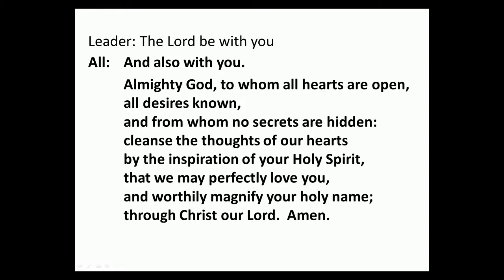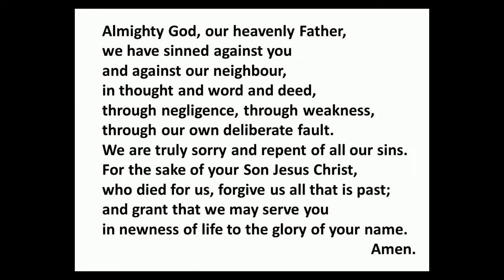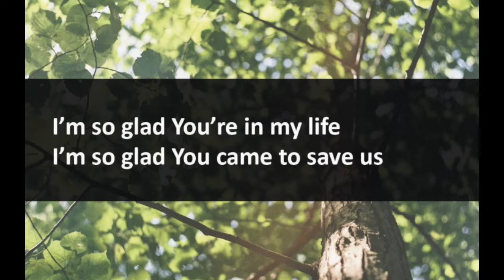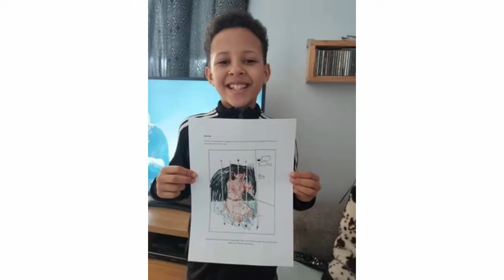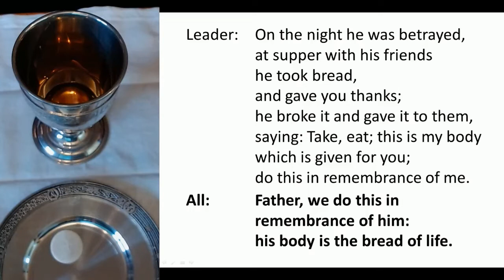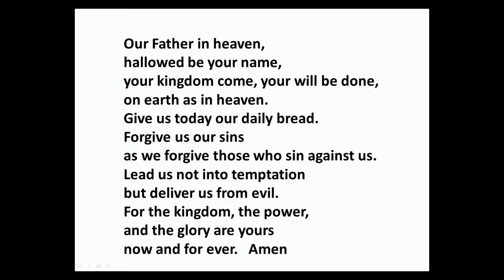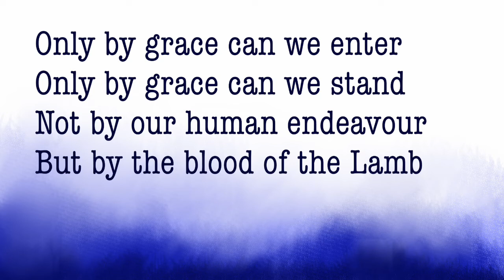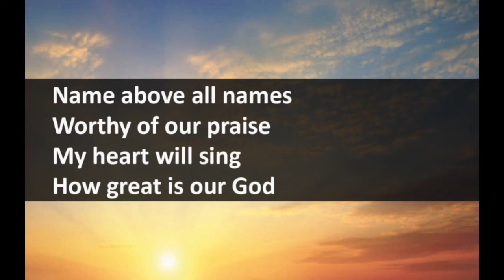24 January CCSO January 24 New Wine, John 2, v1-11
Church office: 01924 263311